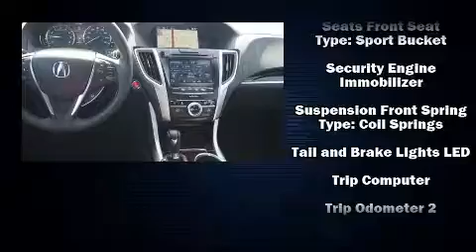2017 Acura TLX 2.4 8-DCT P-AWS with Technology Package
Gillman Acura
18002 Interstate 45 North

Step into the 2017 Acura TLX. This 4 door sedan provides a satisfying ride for all passengers. All of the premium features expected of an Acura are offered, including: heated seats, power moon roof, rain sensing wipers, and much more. Brake assist technology provides extra pressure when applying the brakes. Our sales reps are extremely helpful & knowledgeable. They'll work with you to find the right vehicle at a price you can afford. Come on in and take a test drive!